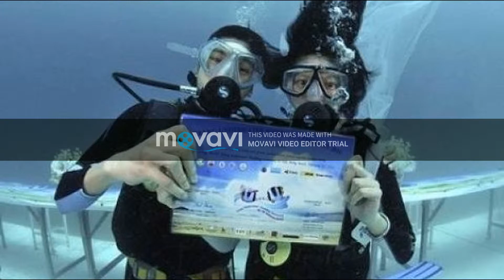สามีฝรั่งเที่ยวทะเลตรังTrang Underwater Wedding Ceremony in Thailandวิวาห์ใต้สมุทรตรัง เกาะกระดาน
The fascinating event happens yearly over ​St. Valentine's Day in the Trang area, Kradan Island and Trang Province of Thailand.

พิธีจดทะเบียนสมรสใต้ท้องทะเลตรังหนึ่งเดียวในประเทศไทย จัดงานทุกๆปีในเดือนกุมภาพันธ์ วันแห่งความรัก Valentine Day